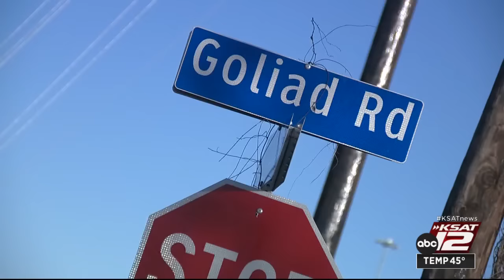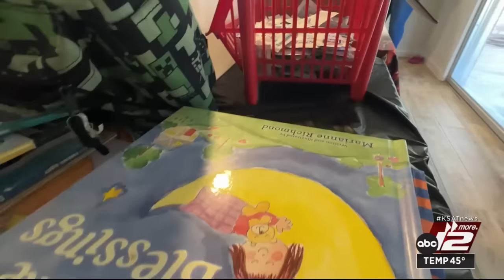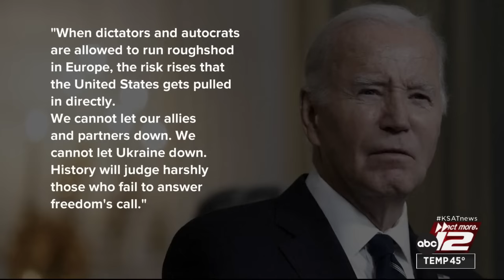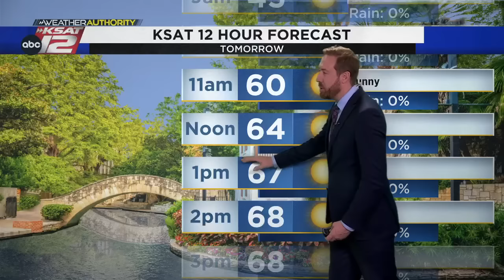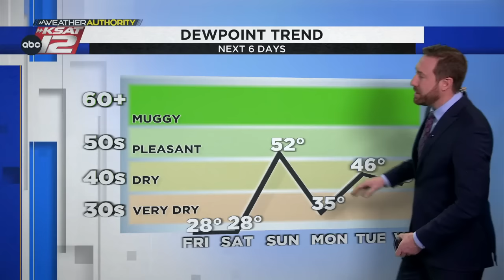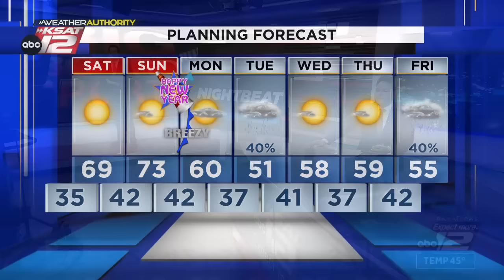KSAT 12 News Nightbeat : Dec 29, 2023